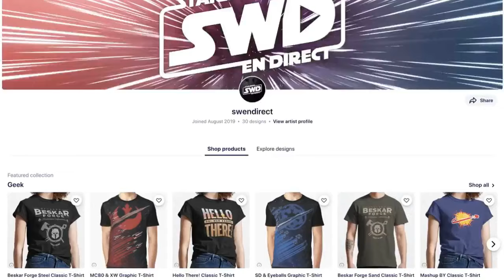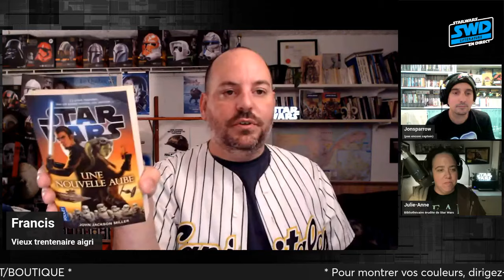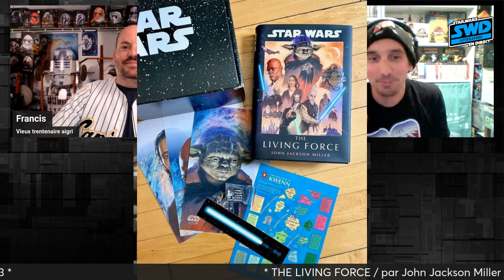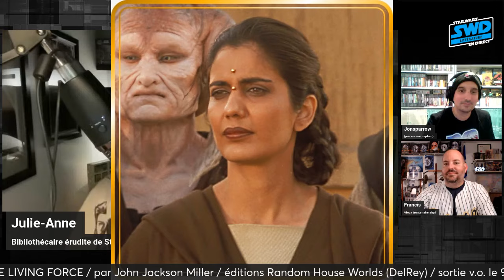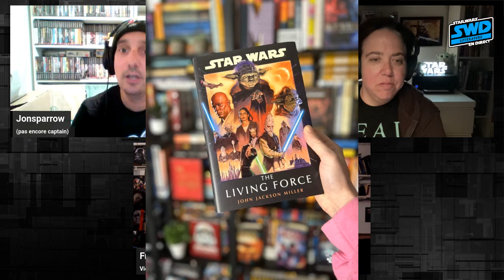Critique du roman The Living Force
Francis, Jean et Julie-Anne offrent leur critique du roman de The Living Force de John Jackson Miller.

Animation: Francis Pelletier, Jean Guyen, Julie-Anne D'Aoust
Réalisation: Francis Pelletier
Thème musical SWD par @RPGMusicMaker